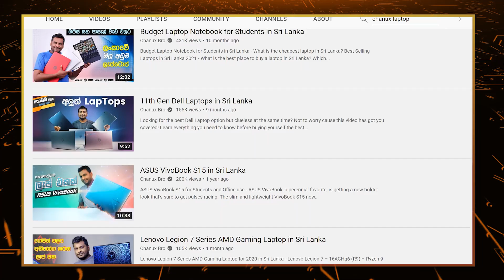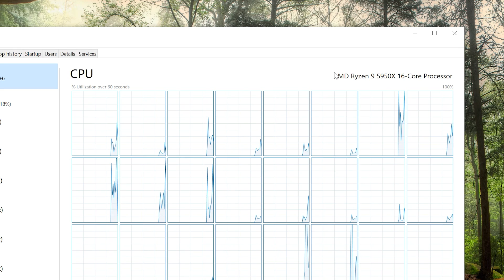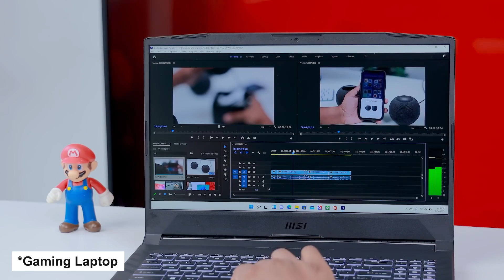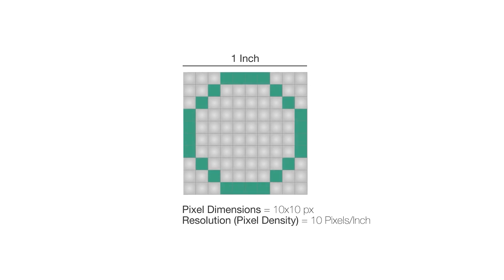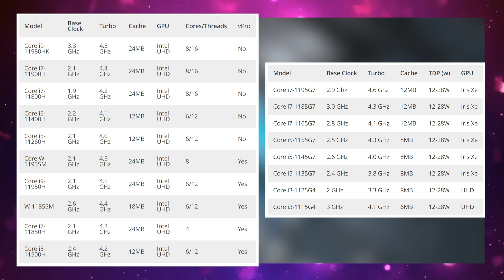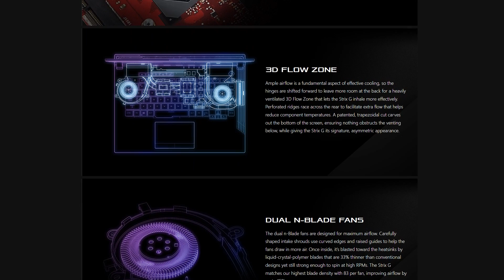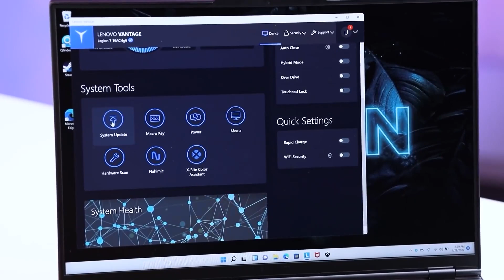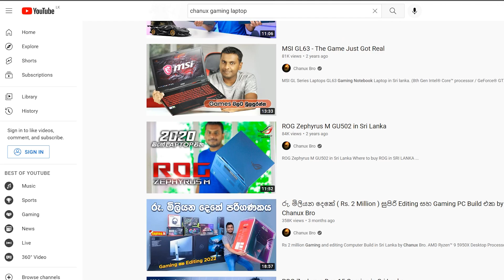Gaming laptops vs Normal laptops in Sri Lanka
Gaming laptops vs Normal laptops in Sri Lanka - A gaming laptop means high speed, huge memory, better graphics, and fast processing power. That's it in a nutshell.